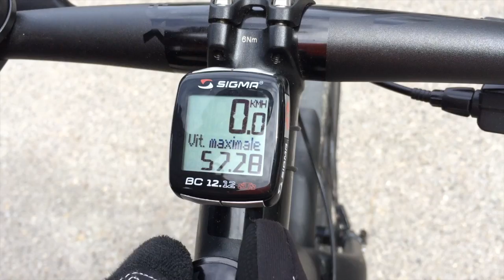VELO - 2014-05 - Tour du Lac Léman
Petite sortie en vélo avec Julien et Lionel, nous partons pour le tour du Lac Léman.
L'escapade a été riche en aventures avec bien des situations marrantes (Scène dans la tente, bivouac en forêt entouré de moustiques, ronflements, divers…)

Je recommande ce tour qui peut se faire à la journée pour les plus sportif et en itinérance tel que nous l'avons fait. Pas obligé de bivouaquer non plus.